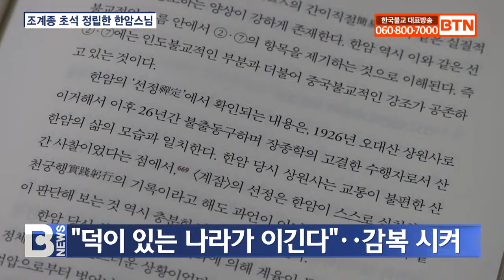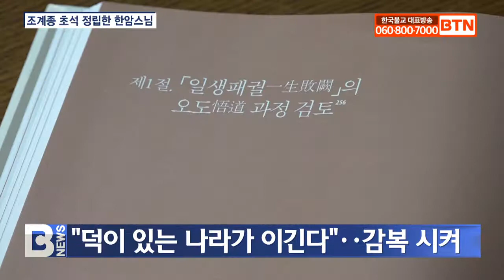[BTN뉴스] 세상이 종교 걱정..한암스님 사표 우뚝